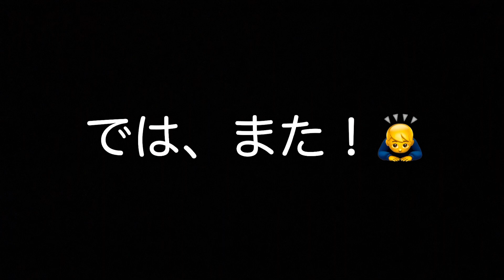愛亀の冬用エサとマグロ漬け丼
先日、わが家の愛亀のリボンちゃん（♂）に生き餌をと思い、ヌマエビを採集してきたのですが…。無事にタンクメイトになりました為、このたび最終手段として刺身を買ってきました。
この刺身を、リボンちゃんと人間で分け分けしていただきます！